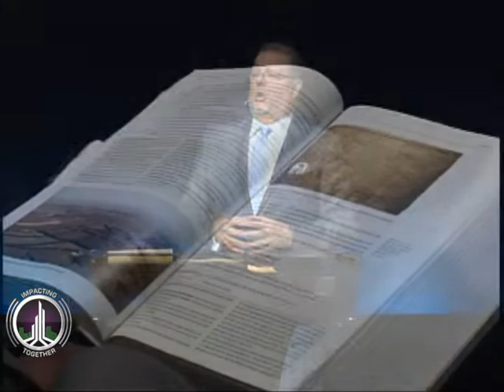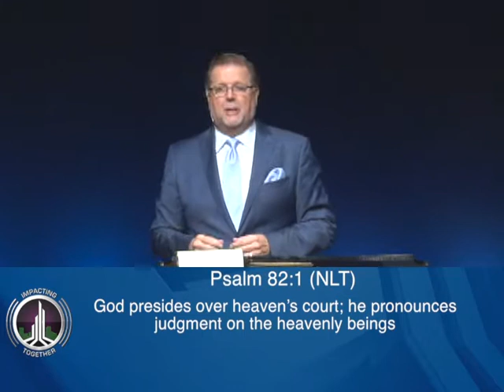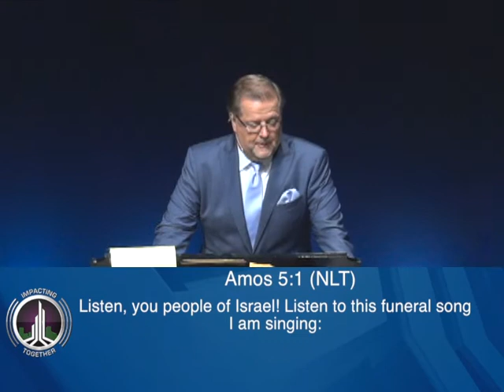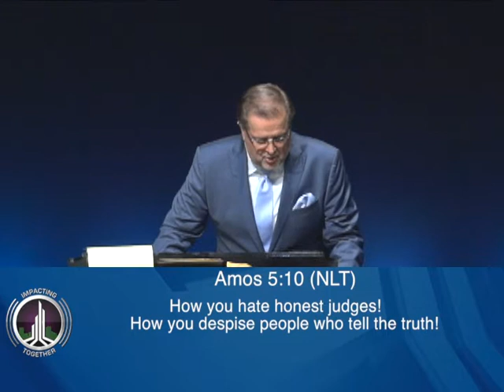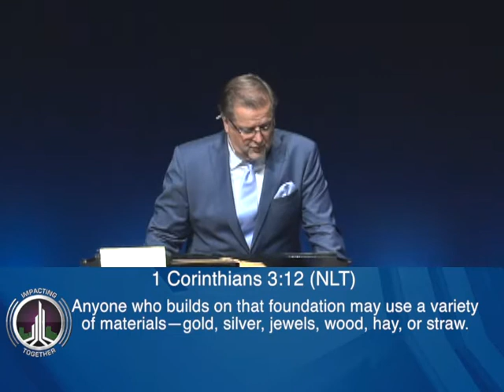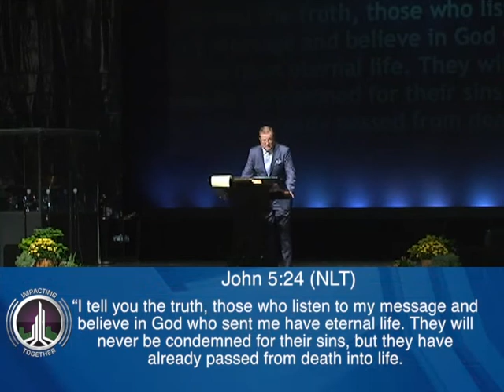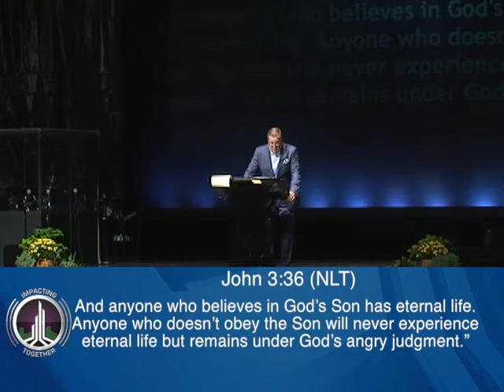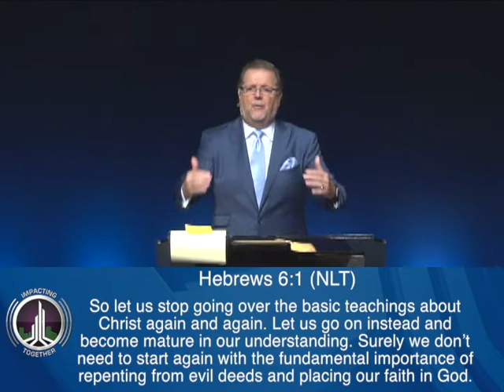The Court of Heaven and the Council of God - September 30, 2018 Edited Message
1607 Cromwell Bridge Road
Baltimore, MD 21234